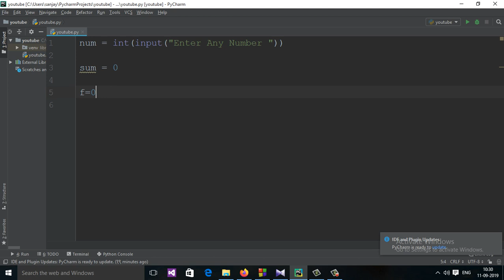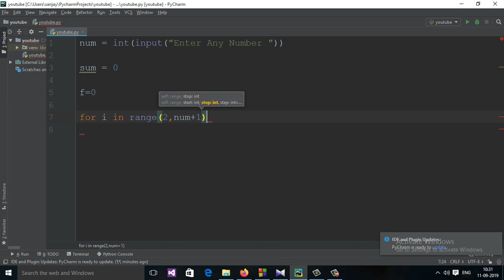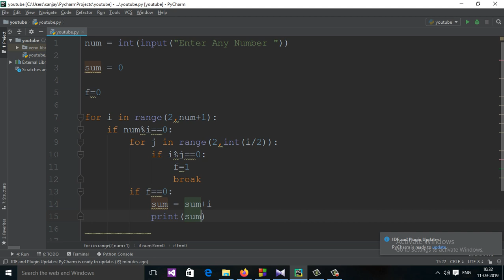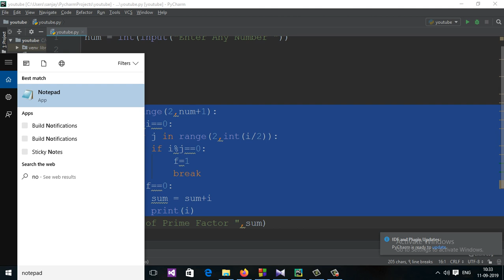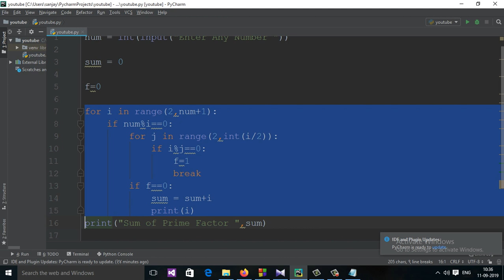34 : Python program to find sum of prime factors of a number (Hindi)